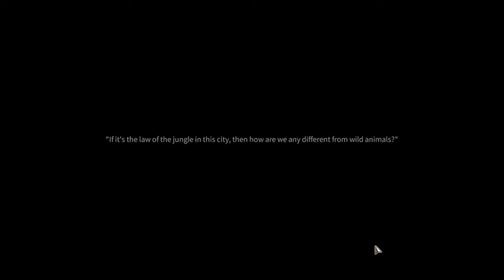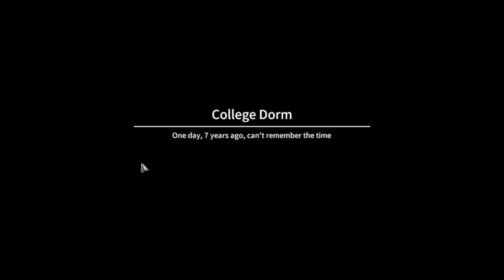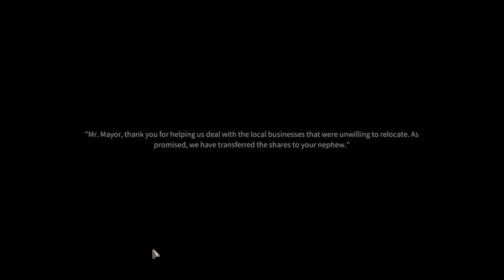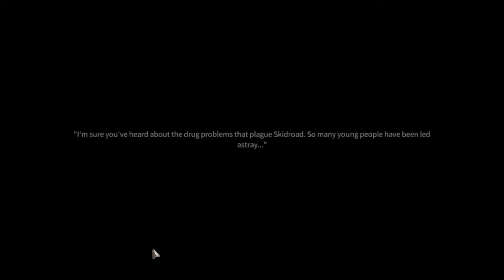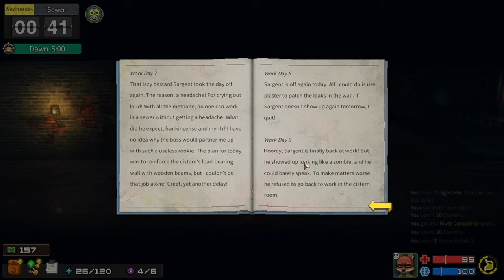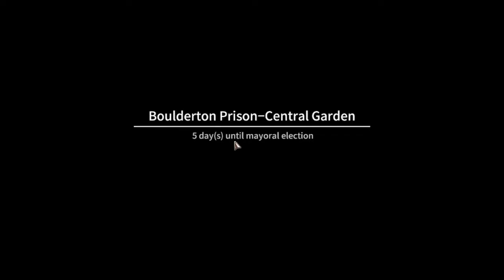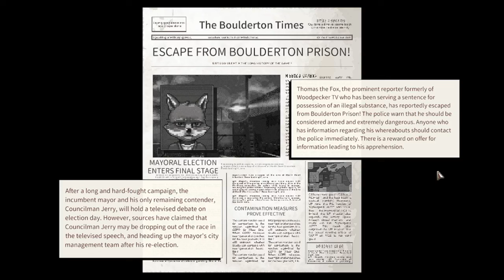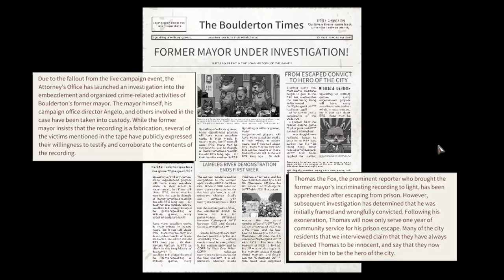Escaping Prison with Thomas the Fox! | GOOD ENDING - Back To The Dawn FULL Story Gameplay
Back To The Dawn
In Back to the Dawn, you play a reporter caught up in a dark conspiracy and who got thrown into a maximum-security prison for not playing ball. Gather your wits and learn how to survive in this hostile environment. Explore every inch of the prison and exploit any weakness you find. Make friends (or foes) with your fellow inmates and with their help, break out of prison. It's not just your life you are saving, but the entire city!